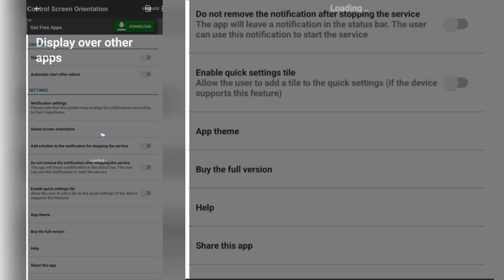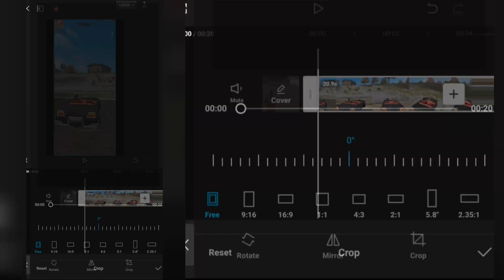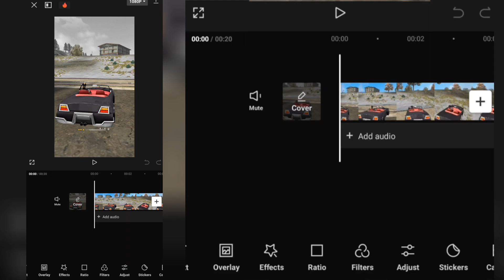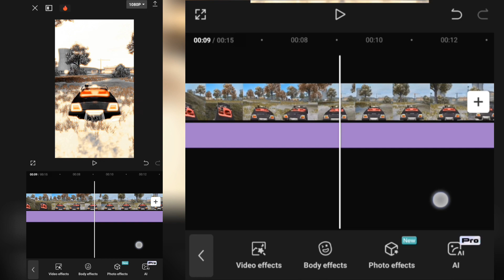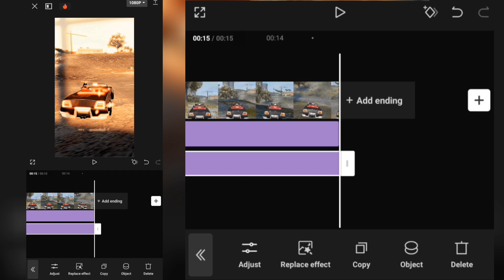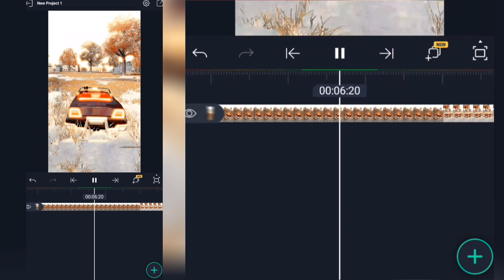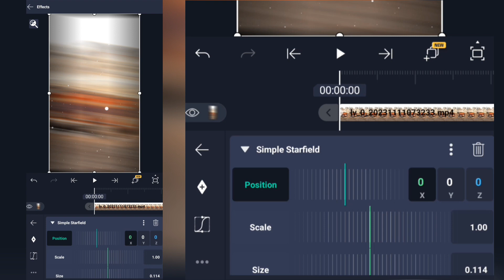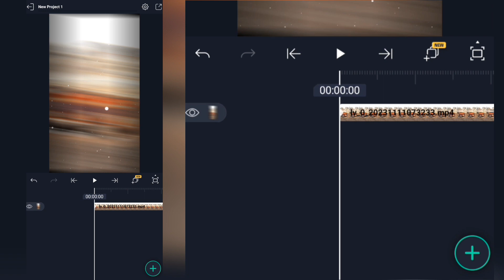Viral Shorts Eadting Tutorial🔥 || How To Make This Viral Short || Sahin Gaming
My Device 👇
1:Rilme C35
2:Ridmi 8a Daul

My Eaditeng App 👇
1:Cap CuT
2:Inshot
3:kinemaster
4: Alight motion

My Thumbnail App 👇
1:PSCC
2:PICSART
3:PIXEILAB
4:LIGHTROOM
5:REMINI

🗨️  Related Topics 👇🏻
Viral Video
Free fire Short
ff Viral Short
Tgr Nrz Short Video Editing
hakai tv Editing Secret Revealed
Hakai Tv Secret Revealed
How To Edit Short Video like Brunnera 77
how to edit character Glow Like Brunnera77
How to edit free fire short video like bardach Yt
bardach Yt editing secret revealed
How to edit short video like lokas Ff
lokas Ff editing secret revealed

1.Free Fire Battlegrounds
2.Free Fire GAMEPLAY
3.Free Fire tips and tricks
4.Free Fire highlights
5.Free Fire mobile game
6.Free Fire new update
7.Free Fire best moments
8.Free Fire funny moments
9.Free Fire live stream
10.Free Fire esports
11.Free Fire tournament
12.Free Fire ranked mode
13.Free Fire solo vs squad
14.Free Fire squad gameplay
15.Free Fire weapons and
16.free fire

how to increase free fire vide0 quality in capcut
how to change free fire video background